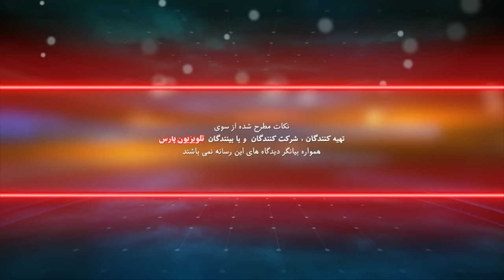بازشناسی باورها با ایمان سلیمانی امیری